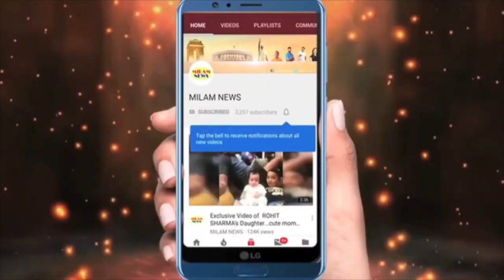अरुणीता की हालत खराब देखकर पवन भी घबरा गये, अरुणीता पवन के रूम में ही लेट गईं, ऐसी हालत में देख...